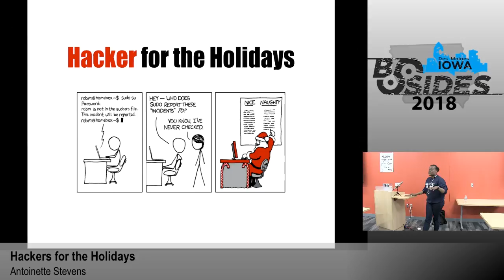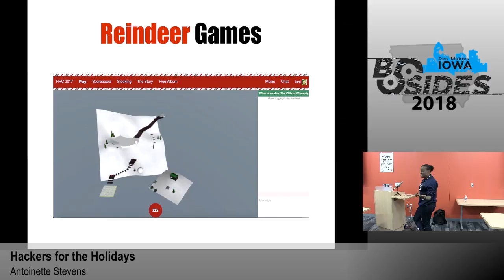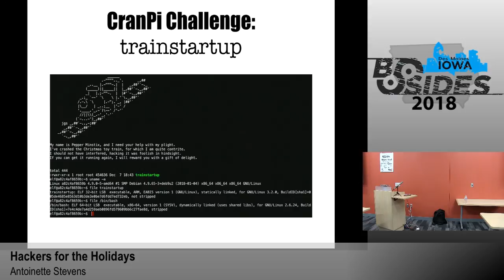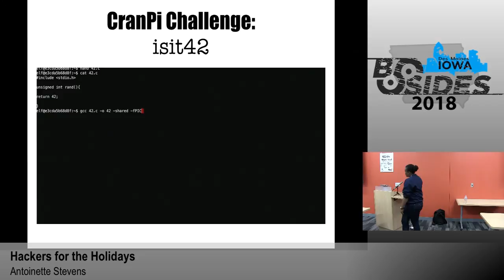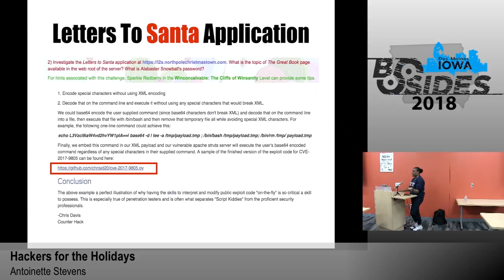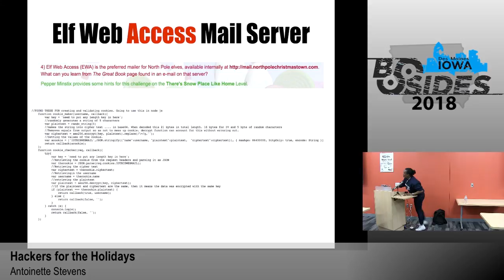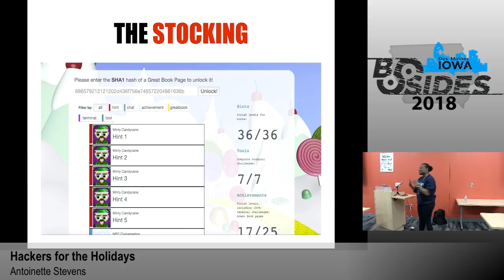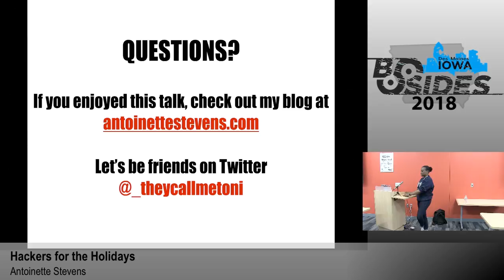BSides Iowa 2018: "Hacker for the Holidays"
Speaker: Antoinette Stevens

During Christmas, I decided to give the SANS Holiday Hack challenge another shot. In recent years I would start, become hopelessly overwhelmed and eventually give up, defeated. This time was different. Even though I started a little late, I made it further than I imagined and I’d like to share the new tricks I’ve picked up and a few things I’ve learned about how to get through some of these CTF-like challenges as a novice. During this talk, I’ll walk the audience through an overview of the SANS Holiday Hack (its rules and general information), the different types of challenges that they had this year and how I solved a few of them, and advice for anyone who would like to give it a shot in 2018. While the SANS Holiday Hack is the focal point of this talk, it will mainly focus on specific concepts and tools. For this talk, I will recreate some of the side challenges (cranpi challenges) that were used for this year’s Holiday Hack and walk through them. Technical topics covered during this talk include, linux command line utilities, sql basics, and basic networking. Soft skill topics include, communication skills and problem solving. This is the perfect talk for beginners who are interested in diving into penetration testing and online challenges.